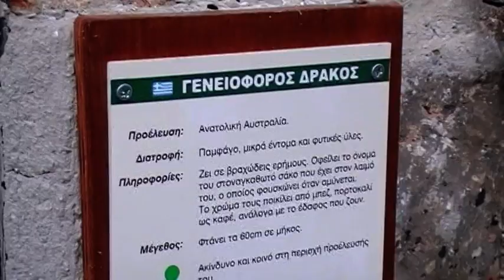Attica Zoological Park Bearded Dragon